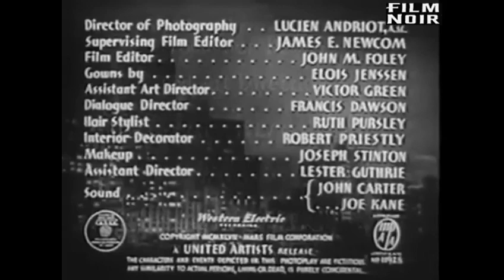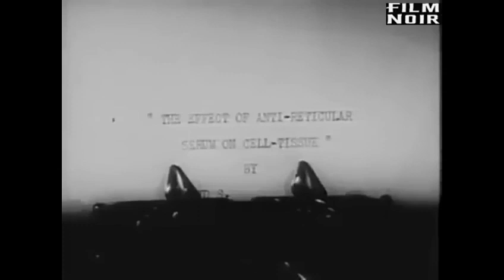A Επικίνδυνο Θηλυκό (1947) - ΕΛΛΗΝΙΚΟΙ ΥΠΟΤΙΤΛΟΙ.by Robert Stevenson. NEW UPDATE!